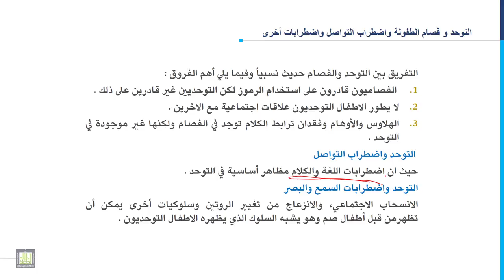مدخل إلى التربية الخاصة | 8-11 | التوحد والفصام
المقررات المفتوحة
الدرس الحادي عشر : التوحد والفصام
1. التشخيص الفارق للتوحد والفصام.
2. التشخيص الفارق للتوحد والإعاقة السمعية.